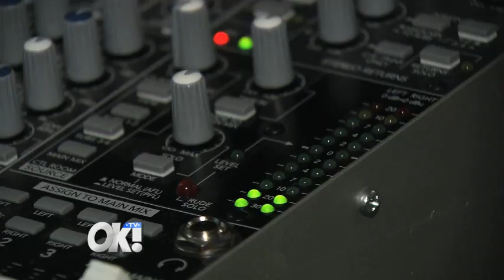Delilah Rene Luke Tells OK! TV All About Her Radio Show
OK! TV's Jaymes Vaughan and Delilah Rene Luke discuss her radio show as well as its fans.